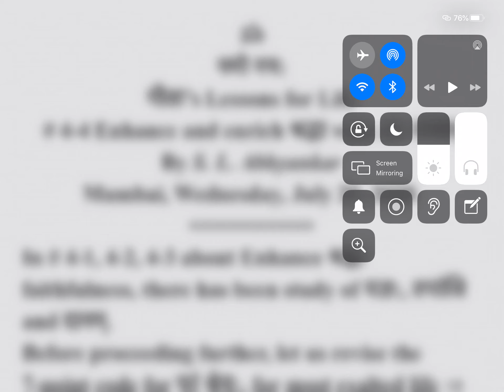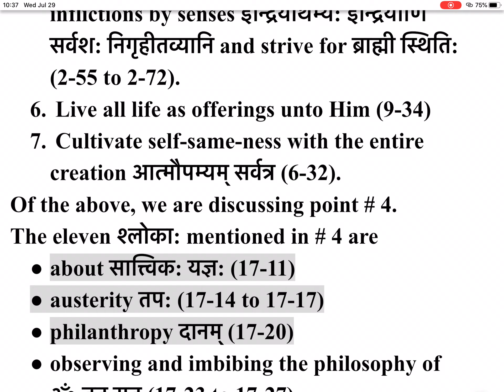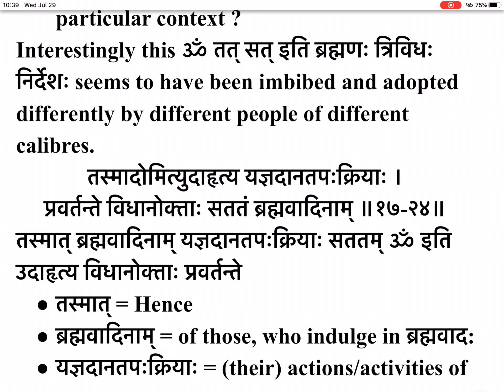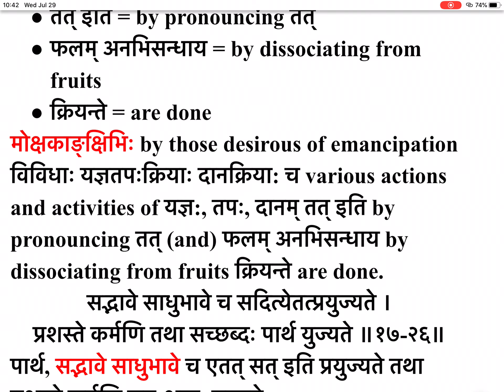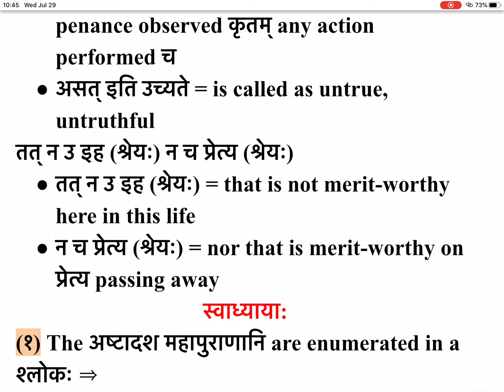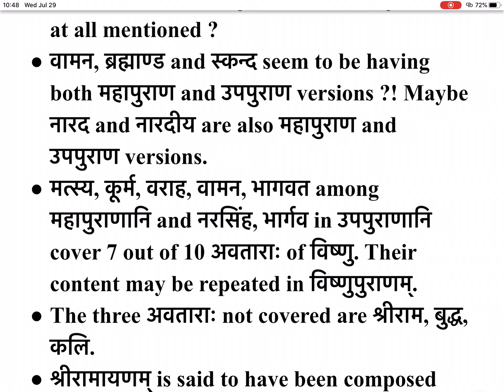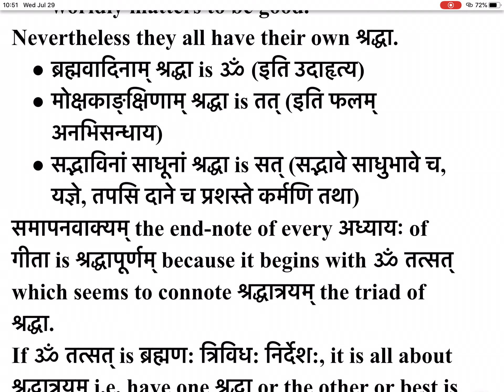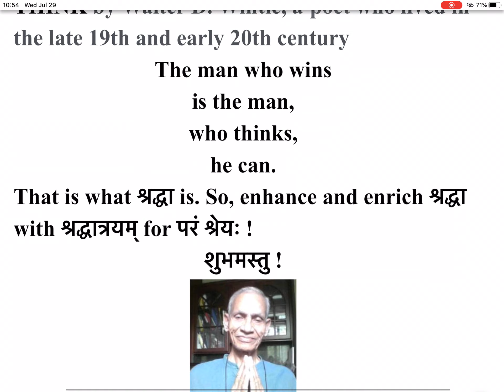गीता’s Lessons for Life # 4-4 Enhance and enrich श्रद्धा with ॐ तत्सत्